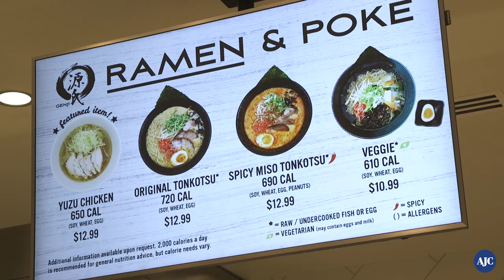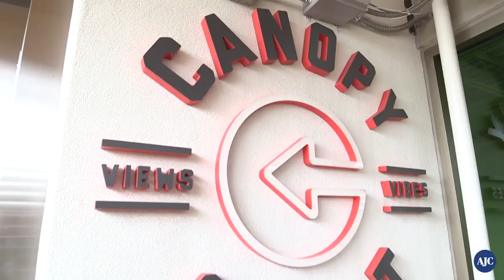Take a tour through Whole Foods' largest Southeast store in Midtown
At 70,000 square feet, Whole Foods opens its largest store in the Southeast in Midtown today. (Video by Ryon Horne, Kelly Audett)